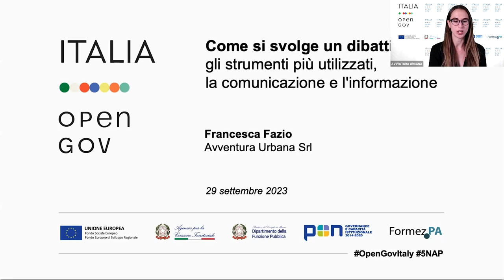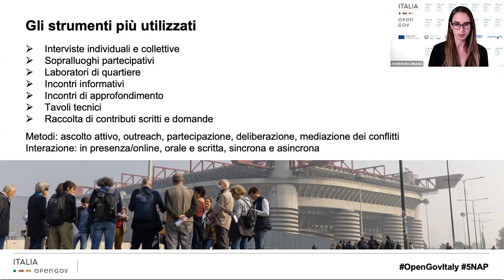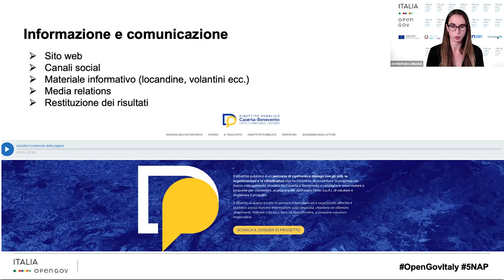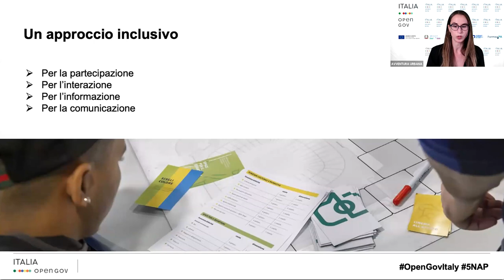Come si svolge un dibattito pubblico (Parte 2)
Gli strumenti più utilizzati, la comunicazione e l’informazione e come sono modulati secondo le caratteristiche delle opere oggetto del dibattito. Qui viene spiegato come è importante l’approccio inclusivo e perché bisogna favorire il coinvolgimento di tutti, anche di chi di solito non partecipa.

Maggiori informazioni sono disponibili nell'Area Partecipazione per la qualità delle opere pubbliche dell'Hub della partecipazione:

Questo contenuto rientra tra le attività del progetto “Opengov: metodi e strumenti per l'amministrazione aperta” finanziato dal Programma Operativo Complementare al PON “Governance e capacità istituzionale” 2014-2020, Asse dedicato alle risorse in salvaguardia ex art. 242 del Decreto-Legge 19 maggio 2020 n. 34.